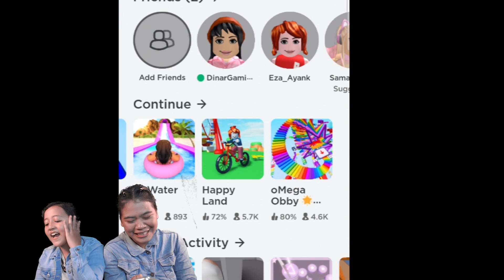DILARANG MENINGGOY SAMPAI GAMEOVER..🤣😱